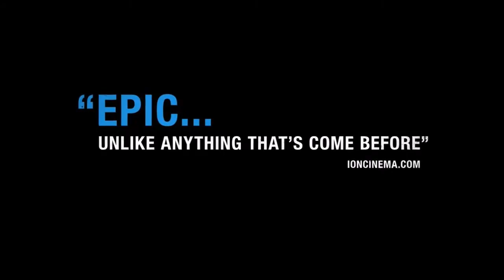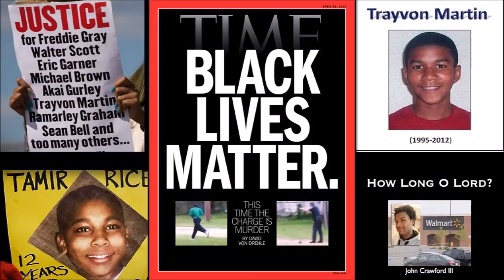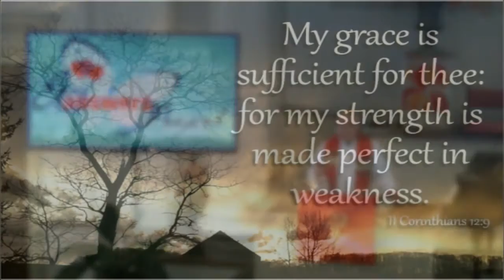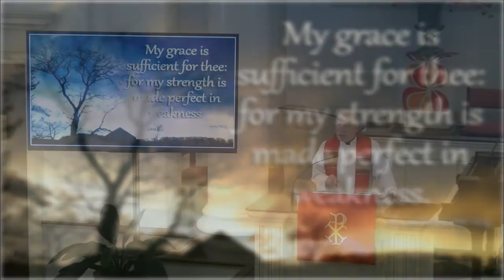Faith & Film: American Promise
A documentary 13 years in the making was the subject on Sunday, July 5, for Faith & Film, a summer sermon series exploring the ways that God is still speaking, even through the movies. "American Promise" offers a rare look into the lives of two middle-class black families as they navigate the ups and downs of parenting and educating their sons. Senior Pastor Rev. Michael Piazza shares the lessons he learned while following Idris and Seun, as well as their families, from kindergarten through high school graduation and how race affects the American promise.